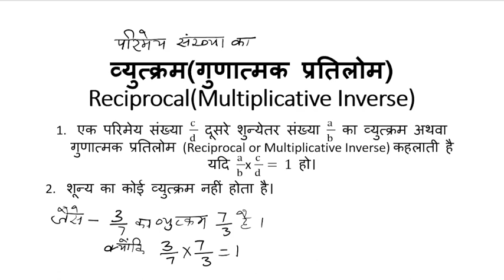परिमेय संख्या का व्युत्क्रम (गुणात्मक प्रतिलोम- Reciprocal (Mutliplicative Inverse) of Rational No.